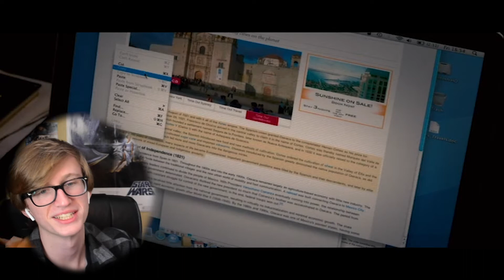Gulliver's Travels (2010) - Movie Reaction (First Time Watching)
Here I watch and react to Gulliver's Travels (2010) for the first time and share my quick thoughts after.

Rob Letterman's Gulliver's Travels is a 2010 adaption of the old book of the same name. Starring Jack Black as Gulliver, this tells the story of a mail worker who ends on the island of Lilliput where he becomes a giant and helps & messes up their world.

Gear:
~Camera: Nikon D5100
~Mic: Blue Yeti USB Microphone
~Video Editing: Adobe Premiere Pro
~Sound Editing: Adobe Audition